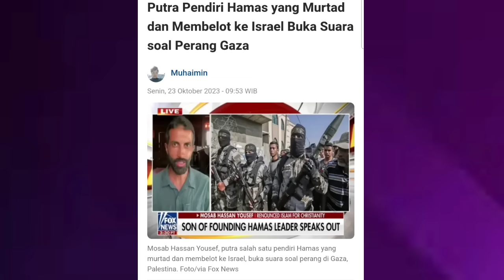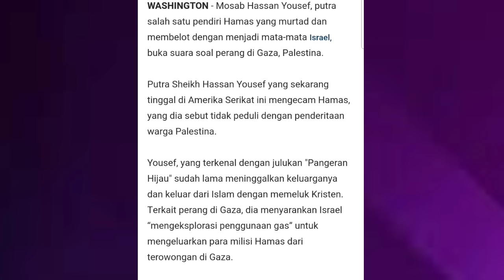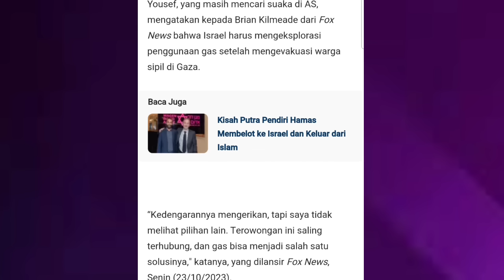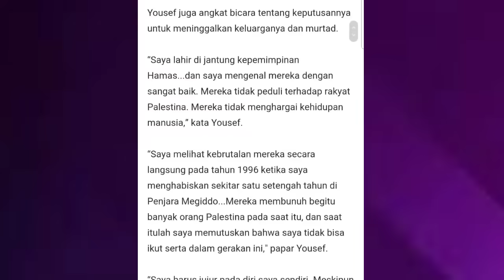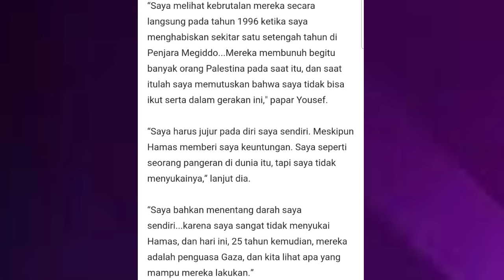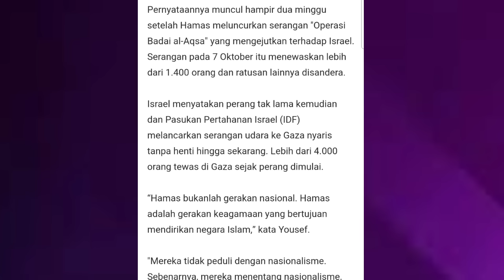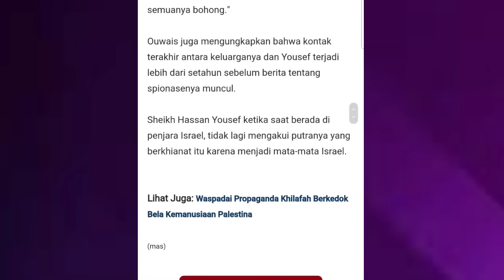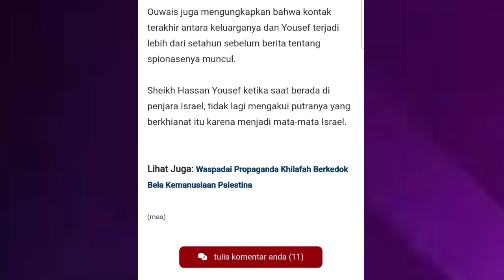🔴 TERBONGKAR‼️ MOSAB HASSAN YOUSEF : HAMAS ADALAH GERAKAN KEAGAMAAN UNTUK MENDIRIKAN NEGARA IS LAMH